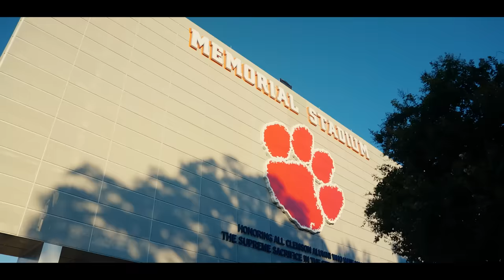2023 Cinematic Recap: at Clemson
No. 4 Florida State traveled to Clemson and earned a 31-24 victory. The win snapped the Tigers' 25-game conference winning streak while handing Clemson its first home loss by more than one point since FSU's 51-14 win in 2013. Jordan Travis broke FSU's career touchdown responsibility record with his third touchdown of the day, the game-winning, 24-yard scoring toss to Keon Coleman in overtime. Kalen DeLoach tied the game by forcing a fumble on a sack and returning it 56 yards for a touchdown.